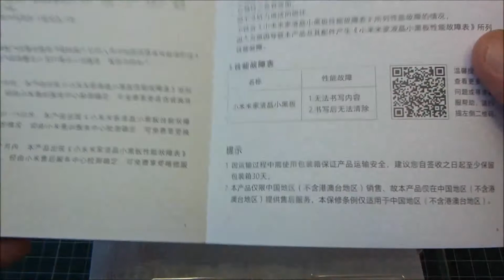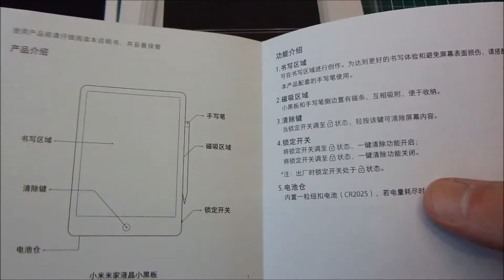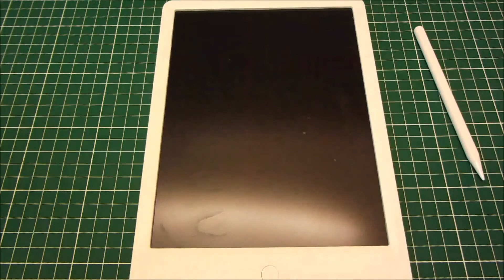Простой графический планшет от Xiaomi